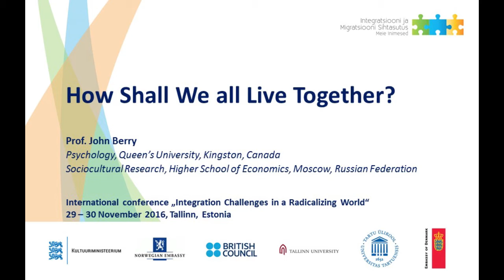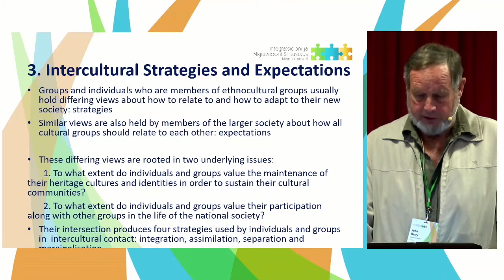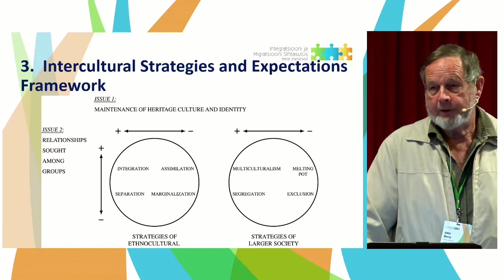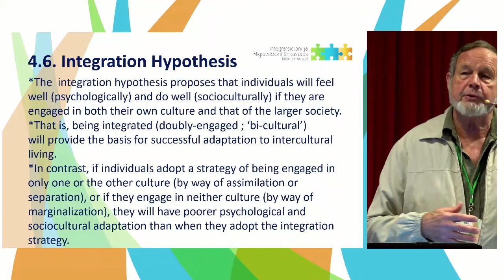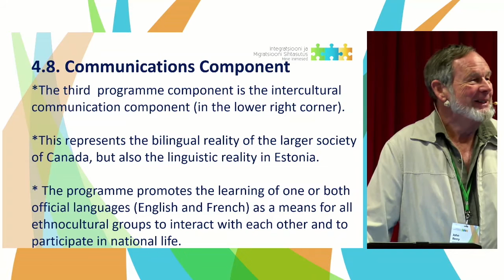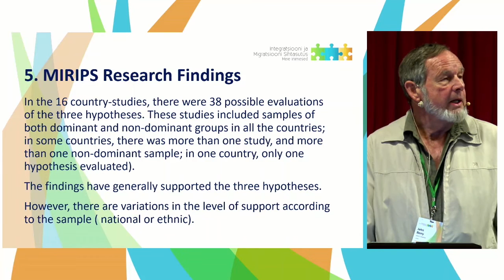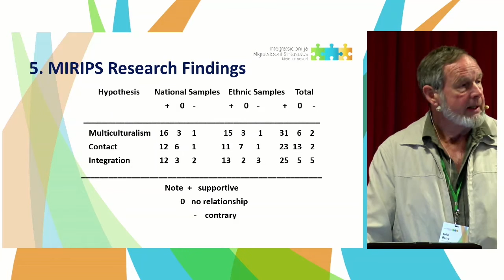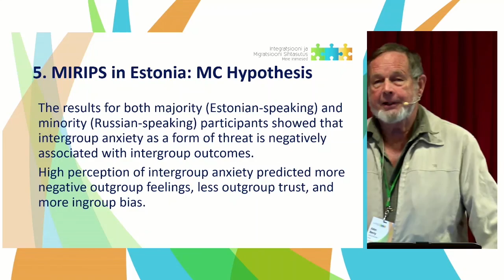John Berry – How Shall We all Live Together?